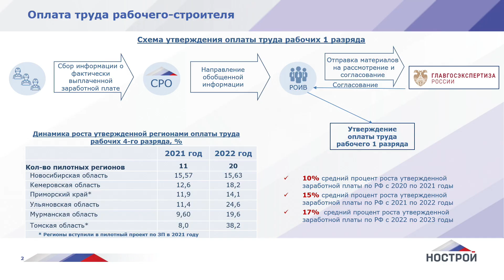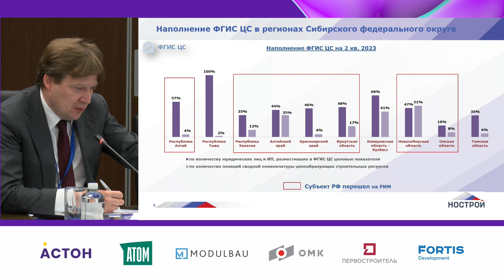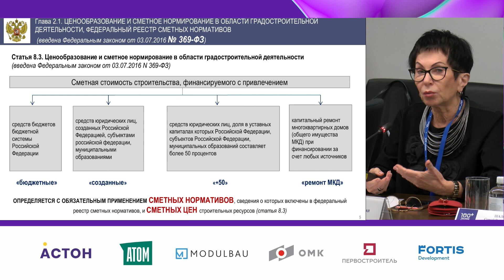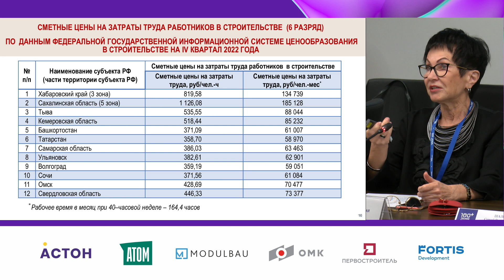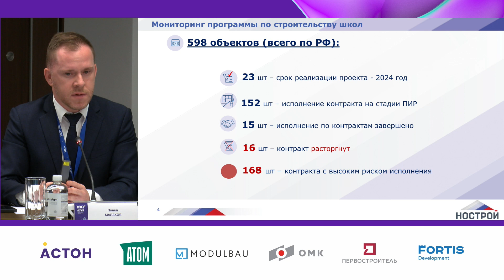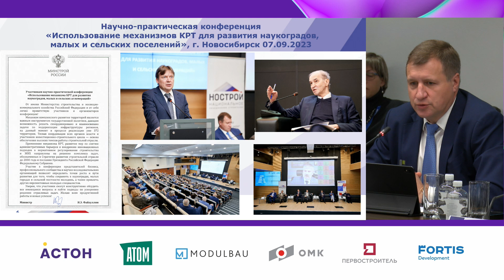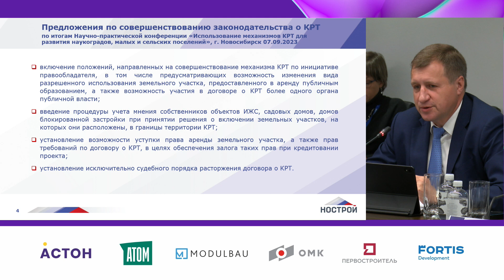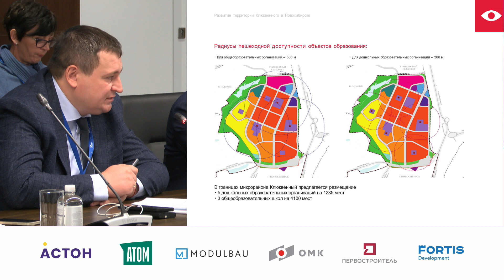4 окт 2023 | Зал 3.9 | 10:00-11:30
Практика реализации государственных программ в регионах
Сессия НОСТРОЙ

Модератор:
Глушков Антон Николаевич, президент, НОСТРОЙ

Темы докладов:
1. Вступительное слово
Файзуллин Ирек Энварович, министр строительства и жилищно-коммунального хозяйства Российской Федерации
Волков Михаил Михайлович, министр строительства и развития инфраструктуры Свердловской области

2. Ход реализации перехода на Ресурсно-индексный метод в субъектах РФ

2. Ресурсно-индексный метод в системе строительного ценообразования
Дидковская Ольга Всеволодовна, председатель подкомитета по ценообразованию в строительстве Комитета по развитию строительной отрасли и контрактной системе НОСТРОЙ

3. Реализация программы капитального ремонта и строительства школ
Малахов Павел Васильевич, заместитель Руководителя Аппарата НОСТРОЙ

4. Совершенствование законодательства в области КРТ
Федорченко Максим Владиславович, координатор НОСТРОЙ по Сибирскому федеральному округу

5. Дискуссия